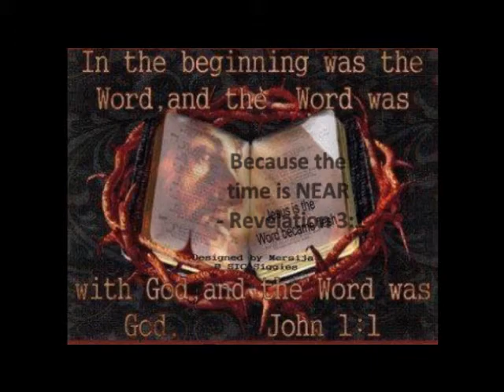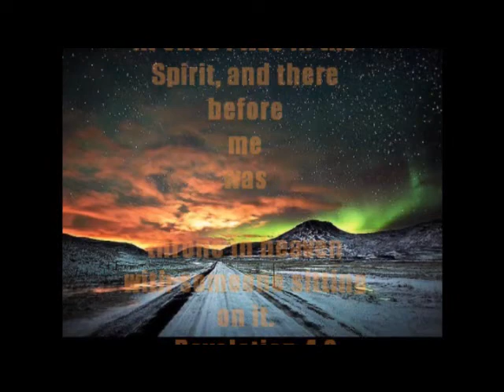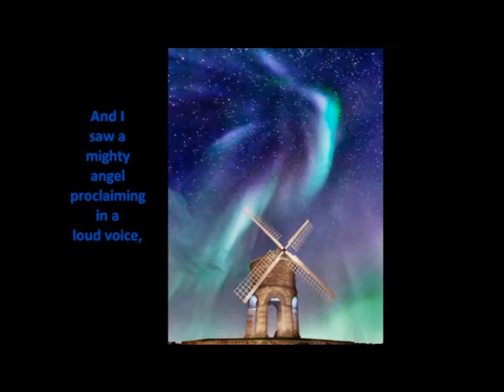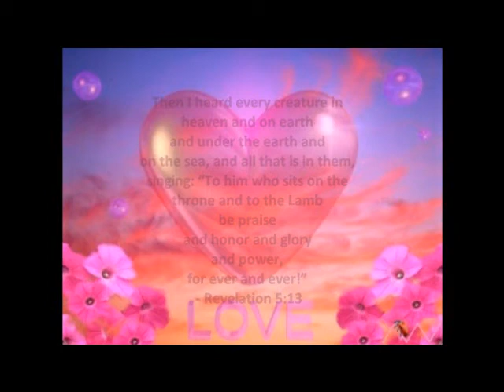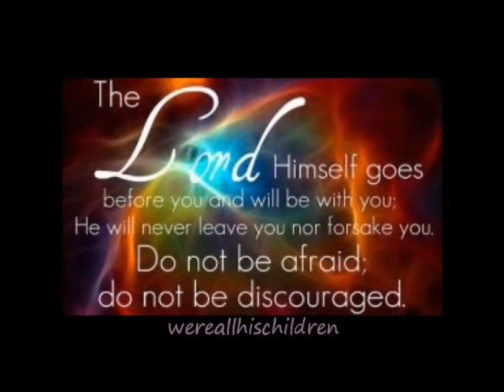About the LAMB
Revelation of the LAMB
Blessed is the one who reads the words of this prophecy,
and blessed are those who hear it and
take to heart what is written in it,
because the time is near.
- Revelation 3:1
Then I saw another angel coming up from the east,
having the seal of the living God.
He called out in a loud voice to the four angels
who had been given power to harm the land and the sea:
- Revelation 7:2

"Do not harm the land or the sea or the trees
until we put a seal on the foreheads of the servants of our God."
- Revelation 7:3

Then I heard the number of those who were sealed: 144,000 from all the tribes of Israel.
5 From the tribe of Judah 12,000 were sealed, from the tribe of Reuben
12,000, from the tribe of Gad 12,000,
6 from the tribe of Asher 12,000, from the tribe of Naphtali 12,000,
from the tribe of Manasseh 12,000, 7 from the tribe of Simeon 12,000, from the tribe of Levi 12,000,
from the tribe of Issachar 12,000, 8 from the tribe of Zebulun 12,000, from the tribe of Joseph 12,000,
from the tribe of Benjamin 12,000.The Great Multitude in White Robes
- Revelation 7:4-8

After this I looked and there before me was a great multitude that no one could count,
from every nation, tribe, people and language, standing before the throne and in front of the Lamb.
They were wearing white robes and were holding palm branches in their hands.
And they cried out in a loud voice: "Salvation belongs to our God, who sits on the throne,
and to the Lamb." 11 All the angels were standing around the throne and around the elders
and the four living creatures. They fell down on their faces before the throne and worshiped God,
saying: "Amen! Praise and glory and wisdom and thanks and honor and power and strength
be to our God for ever and ever. Amen!"
- Revelation 7:9-12